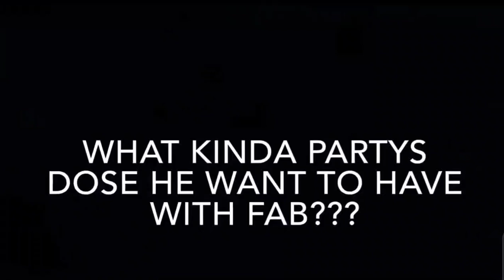Sus 🌈Diddy 👀 calling Rappers Daddy (old video resurfaces)